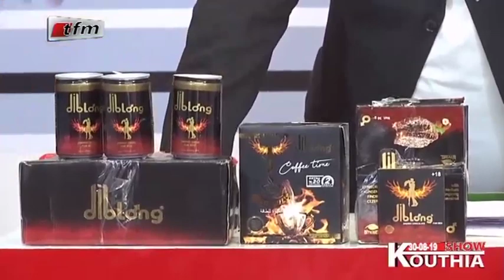Replay Kouthia Show du 30 Aout 2019